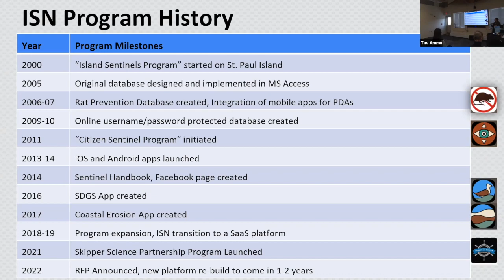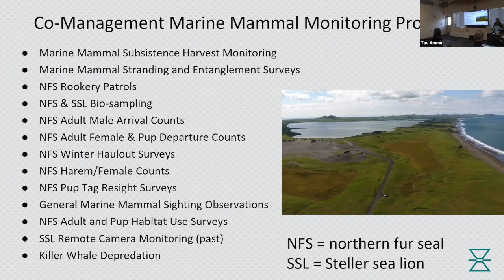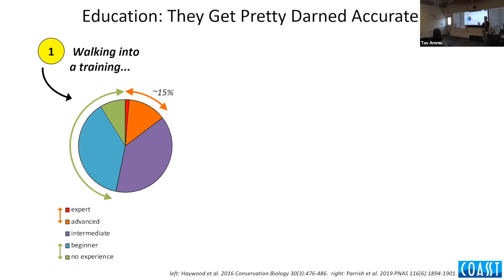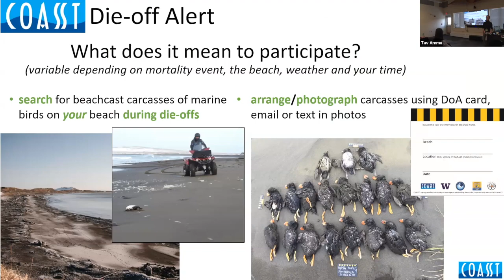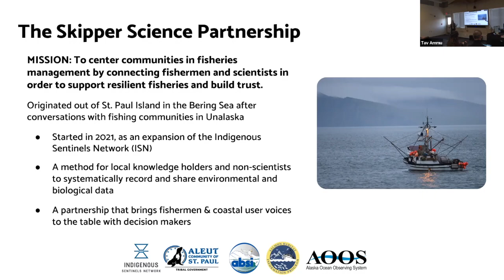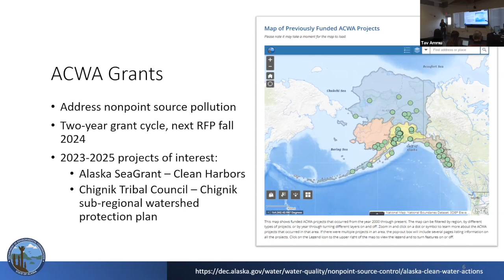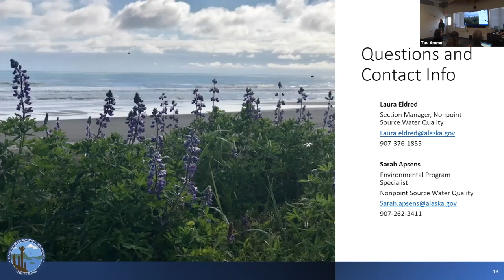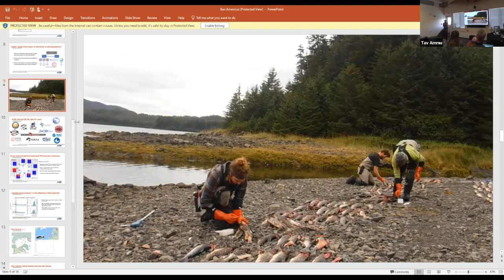Natural Sciences in a Dynamic World — 2023 WAISC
WAISC 2023 — Session 7 — Joining Arts, Sciences and Humanities Through Togetherness
Hannah-Marie Garcia; ECO Aleut Community of St. Paul Island Tribal Government — Indigenous Sentinels Network — Community-Based Environmental Monitoring

Julia Parrish, Coastal Observation and Seabird Survey Team — Marine bird mass mortality events as an indicator of ocean warming

Sijo Smith, Northern Latitudes Partnership — Engaging remote communities in critical data collection: Fish Map App and Skipper Science

Sarah Apsens, Alaska Department of Environmental Conservation — DEC's Nonpoint Source Water Quality Program Overview & In-Depth Look at Dillingham Pathogens Project

Benjamin Americus, Alaska Sea Grant State Fellow — Third-party sustainability certification of Alaskan fisheries: the costs and benefits
The 15th annual Western Alaska Interdisciplinary Science Conference (WAISC) brings together people invested in the ways of life and issues important to rural communities in Western Alaska, including economic, ecological, social, and health. We do this through sharing of observations and scientific research, including from Indigenous and local knowledge.